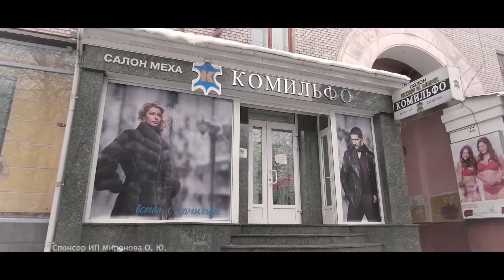Новогодний телепроект «Время подарков» Выпуск 1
Что подарить родным и близким на Новый год? Съёмочная команда телепроекта «Время подарков» постаралась создать топ-лист самых интересных и неожиданных сюрпризов к празднику! Смотрим и выбираем!